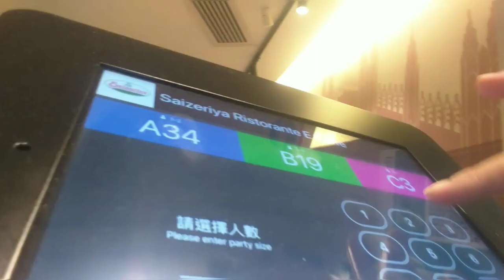MAKAN DI SAIZERIYAH,MAKANAN KHAS ITALIAN YANG ADA DI HONGKONG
pecinta kuliner ,wajib nyobain deh,,selain murah harga2nya,,mknnya pun enak banget,,yuhhh tmn2 silahkan dicoba ya,,,